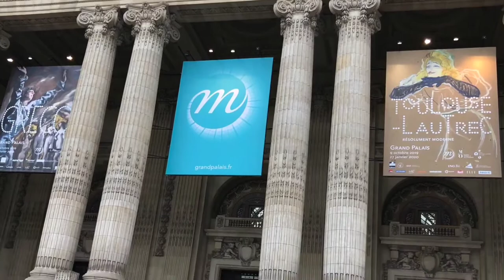PARIS WALK TOUR VLOG2